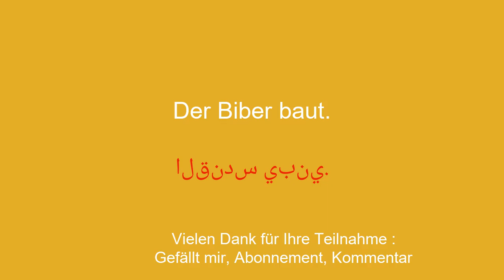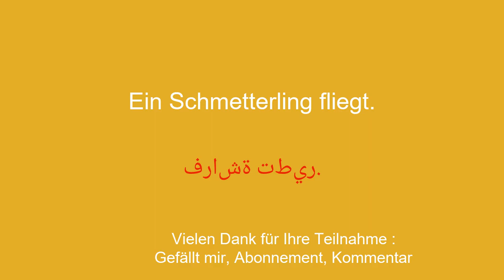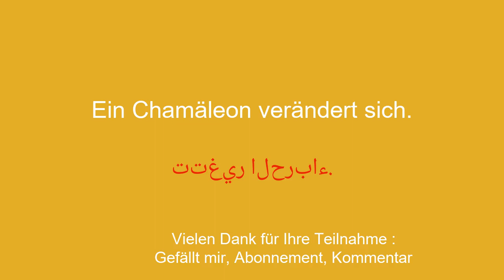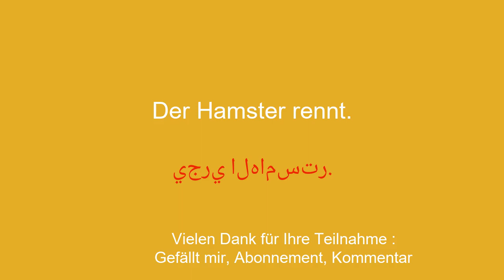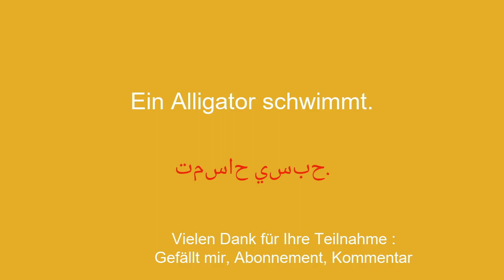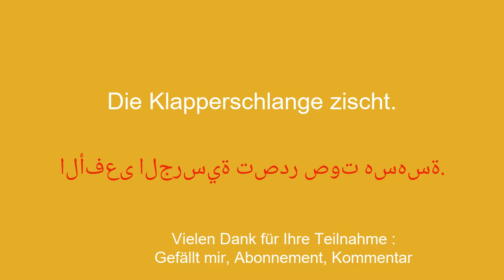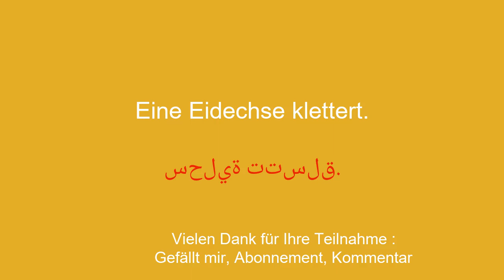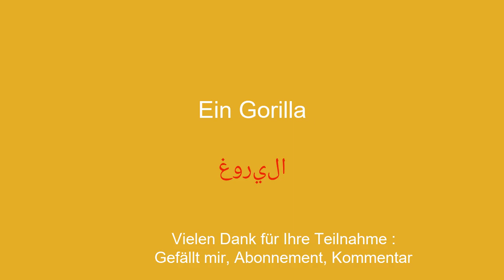Lernen Sie Arabisch. Reisen Sie mit Wildtieren: Chamäleon, Gorilla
Willkommen auf meinem YouTube-Kanal zum Arabischlernen für Anfänger! In dieser Videoreihe stelle ich Ihnen einfache Sätze vor, damit Sie sie einfach und schnell lernen können. Ganz gleich, ob Sie ins Ausland reisen, mit englischsprachigen Personen kommunizieren oder einfach nur Ihr Arabischniveau verbessern möchten, mit diesen Sätzen können Sie Ihren Wortschatz und Ihre Grammatik schrittweise weiterentwickeln. Mit meinen klaren Erklärungen und meinen praktischen Beispielen lernen Sie, die Sätze in realen Zusammenhängen zu verwenden und sie sich leicht einzuprägen.